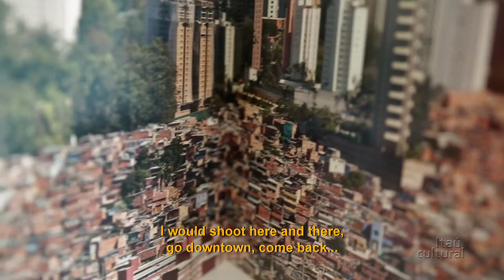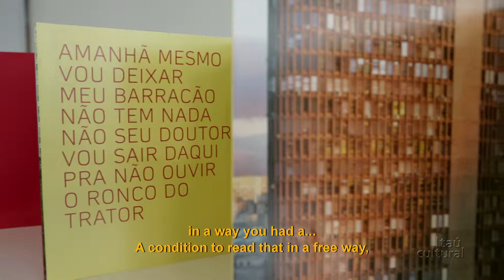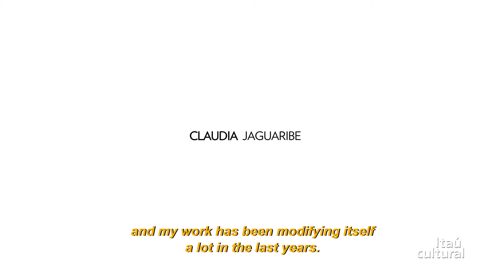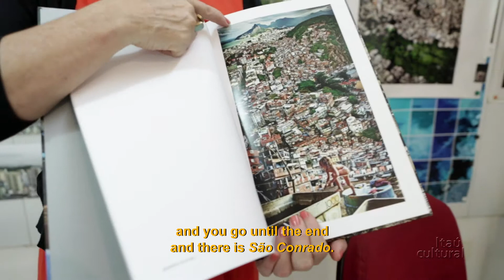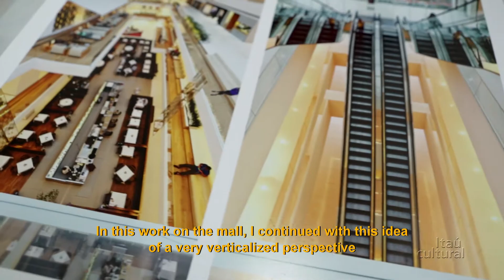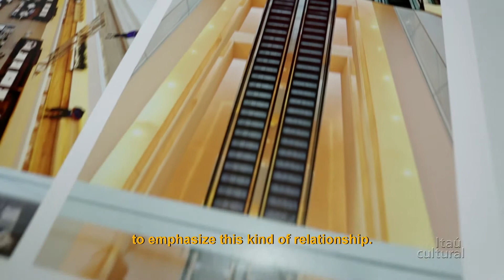Claudia Jaguaribe - Fotonovela (2013) - Videoguia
A fotógrafa brasileira Claudia Jaguaribe fala de seu trabalho exposto e de seu processo criativo.

A exposição "Fotonovela: Realidade Simulacro Fantasia", que aborda a fotografia Latino-Americana contemporânea, fica em cartaz de 17 de outubro a 22 de dezembro de 2013, no Itaú Cultural, em São Paulo/SP. Com curadoria de Claudi Carreras e Iatã Cannabrava, a exposição traz obras de 25 artistas e coletivos, e é integrada ao III Fórum-Latino-Americano de Fotografia de São Paulo.

Créditos:
Produção Audiovisual: Caroline Rodrigues e Paula Bertola
Vídeo: Sacisamba
Direção e Edição: Karina Fogaça